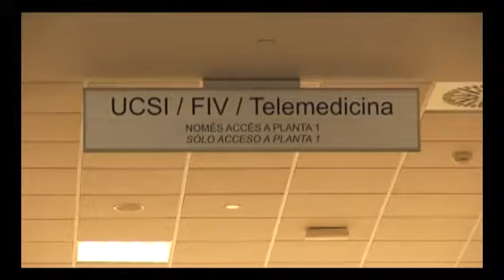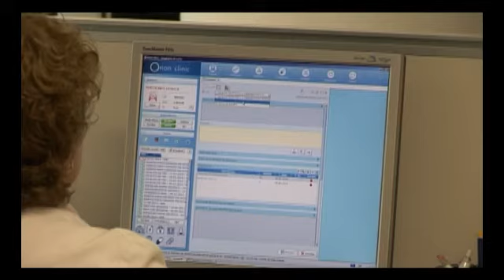10/04/2014. Presidencia GVA. La Unidad de Hospitalización Domiciliaria de La Fe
La Unidad de Hospitalización a Domicilio (UHD) del Departamento de Salud Valencia La Fe se sitúa entre las mejores de España, tras la ampliación de su cartera de servicios a Pediatría y Neonatología en enero de este año.
Hasta el momento existían en el Hospital La Fe tres líneas de atención de hospitalización domiciliaria: línea de adultos: pacientes crónicos (EPOC por ej.), agudos (neumonía), ancianos, oncológicos terminales...etc.; línea de pacientes de salud mental (enfermos que no pueden atenderse de forma ambulatoria y su ingreso en el hospital no les beneficia) y línea de oncología pediátrica para niños y niñas con cáncer o en fase de cuidados paliativos.
Con la nueva ampliación, la línea pediátrica ofrece ahora, además, atención a neonatos de bajo peso (nutrición parenteral o enteral por sonda- tratamientos antimicrobianos intravenosos- diálisis peritoneal- cuidados posquirúrgicos o paliativos) y atención a pacientes pediátricos médico-quirúrgicos.